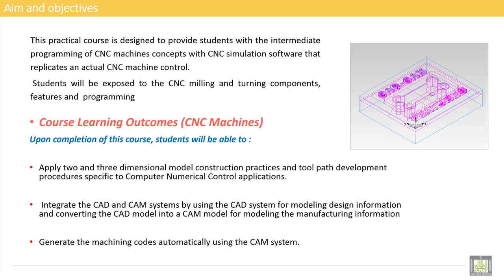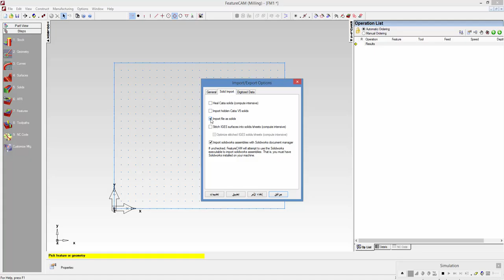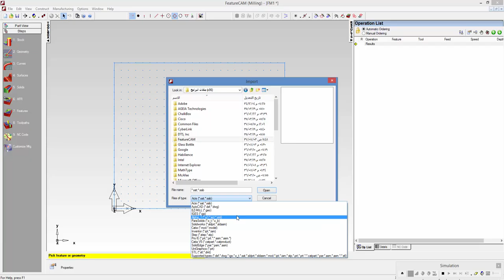Computer Aided Manufacturing " Practical " | C6-L1 | Importing the CAD Model Import/Export Options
Uint 6 : Import-CAD-Models
Lecture 1 : Importing the CAD Model
Import/Export Options